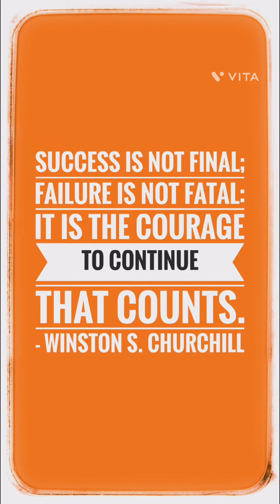January 17 Tuesday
Success is not final; failure is not fatal: It is the courage to continue that counts. - Winston S. Churchill